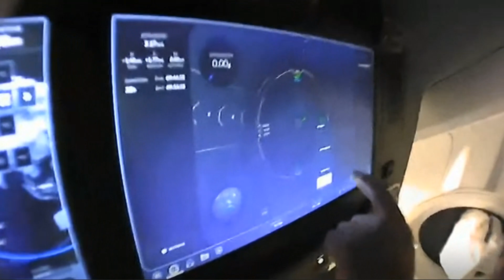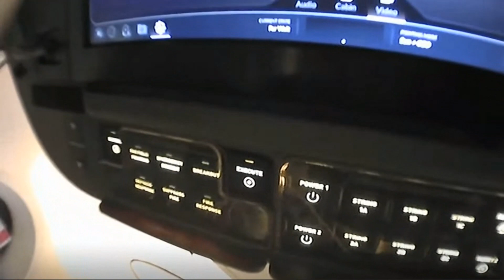Battesimo della Crew Dragon e un breve tour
Dopo l'entrata in orbita, Bob e Doug hanno svelato il nome della Crew Dragon e ci hanno portato al suo interno per un breve tour.